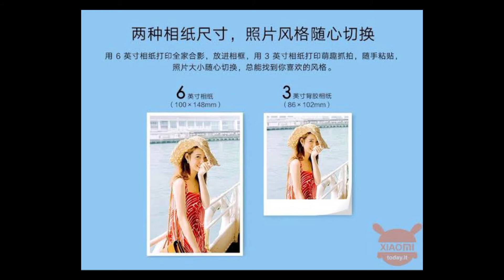Xiaomi Mijia Photo Printer 1S | Features & Reviews | Full Details in Hindi | Xiaomi New MijiaPrinter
Hai Guys Es Video Me Hm Apko Batayenge Ki Xiaomi Ka New Mijia Photo Printer Launch Hua Hai Jo Ki HD Me Photo Print Krta Hai 🔥🔥🔥